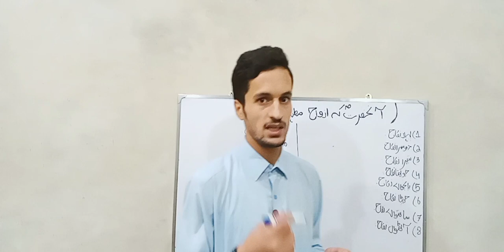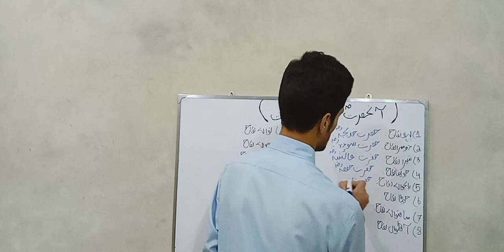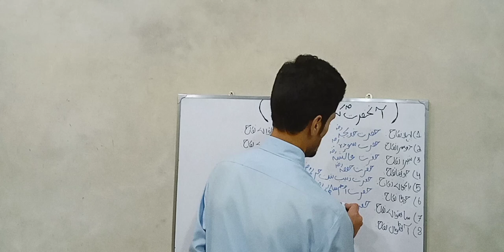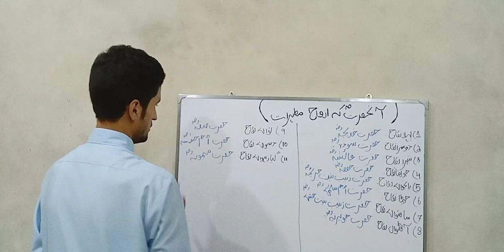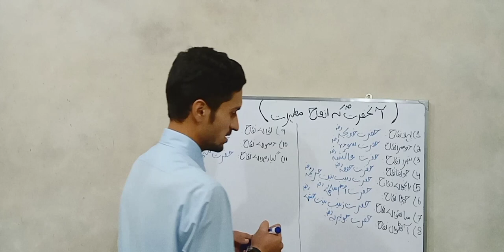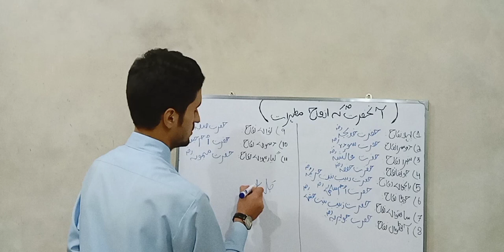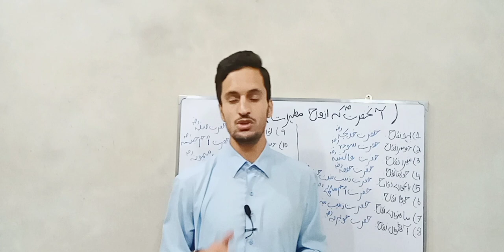11 wives of HAZRAT MUHAMMAD SAWW/WIVES NAMES OF HAZRAT MUHAMMAD SAWW.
11 wives of HAZRAT MUHAMMAD SAWW/WIVES NAMES OF HAZRAT MUHAMMAD SAWW.
# WIVES OF HAZRAT MUHAMMAD SAWW
LEARN WITH HIDAYAT